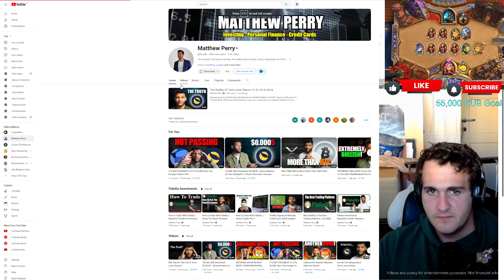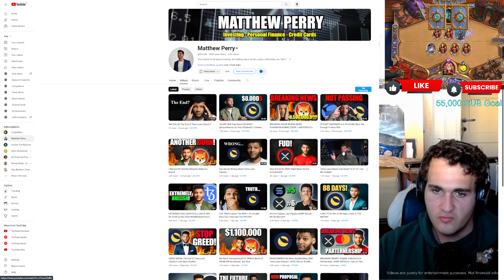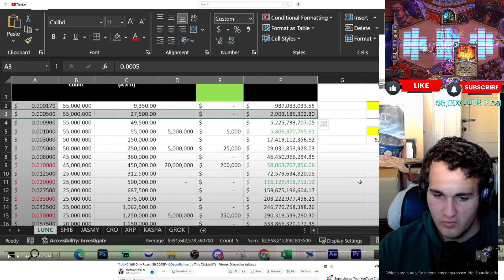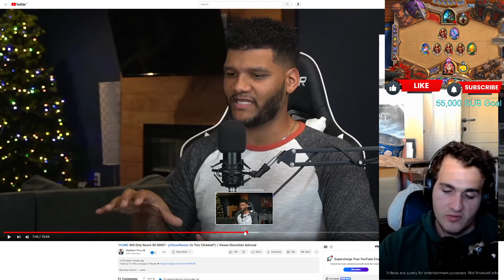IF YOU HOLD 100,000 LUNC YOU NEED TO SEE THIS! - $LUNC Burn Plan Proposal, 2024 Future & Price